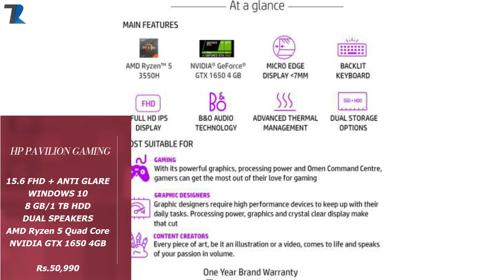Top 4 Budget Gaming🎮 Laptops Under ₹55,000 in India [2021]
Hello Dosto is video me maine aap logo ko Best Budget Gaming Laptops ke bare me bataya hu...Umeed hai aapko video pasand aayegi..

Timestamps
00:00 Intro
00:50 HP
02:06 Lenovo
03:03 msi
04:12 Acer
Checkout Here :
HP Pavilion Gaming Ryzen 5
Lenovo ideapad L340
msi GF63
Acer Nitro 5 (Out Of Stock)